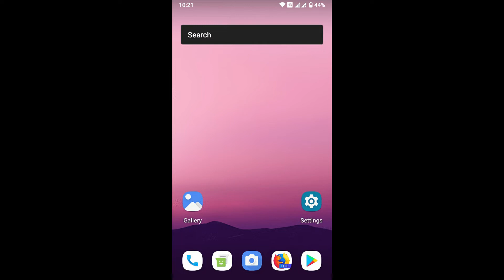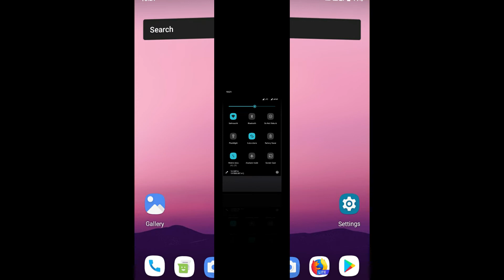Android 10 custom ROM Samsung Galaxy A5 2015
This video is not for profit Use (Thanks)